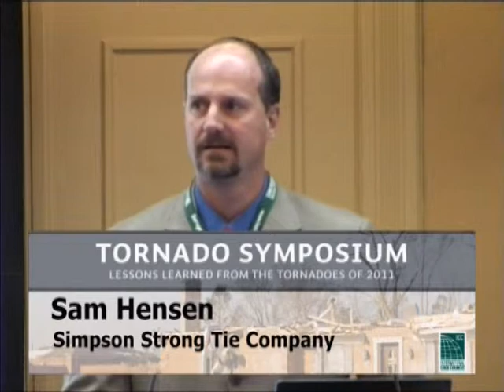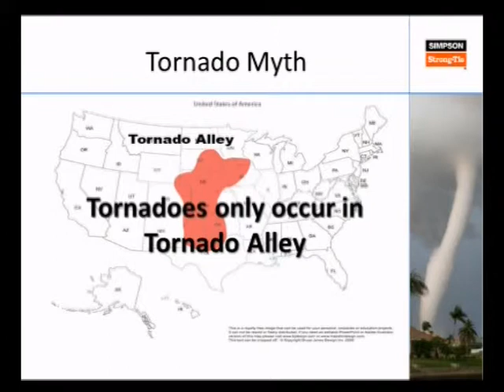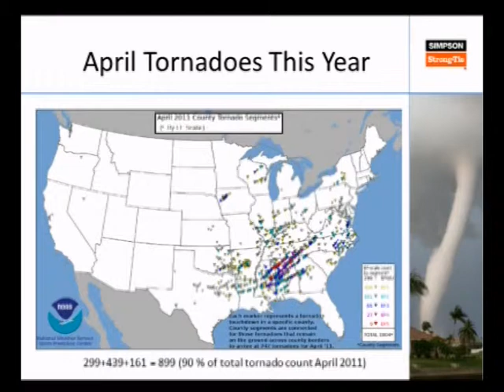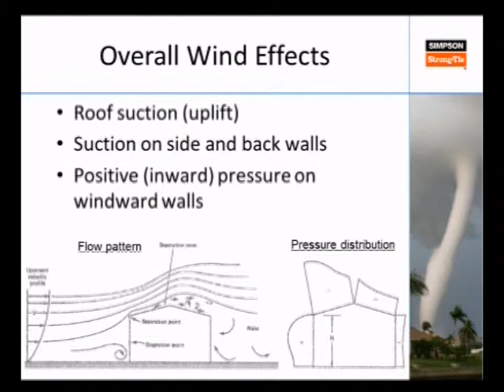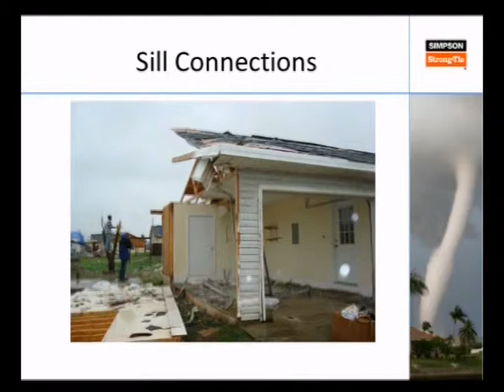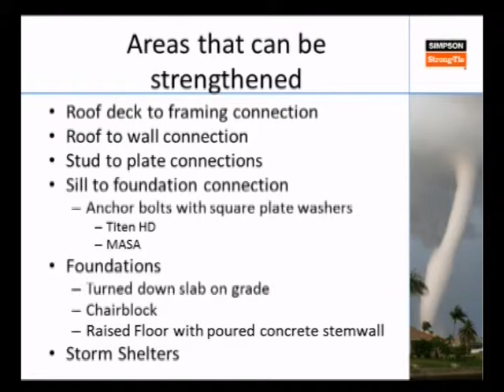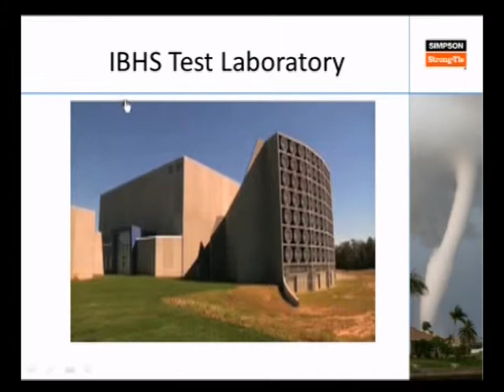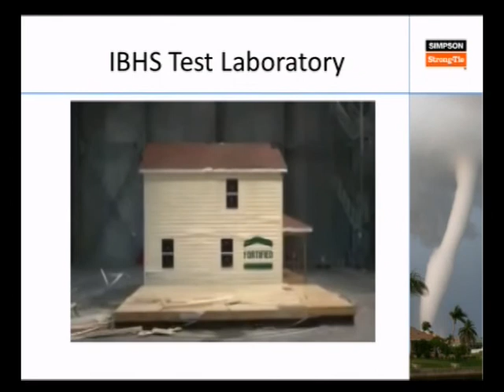Tornado Symposium - Sam Hensen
Presenter Sam Hensen program "Tornado Facts and Effects of Wind" at the Tornado Symposium - Lessons Learned from the Tornadoes of 2011.  The event was held October 20, 2011 at the Hotel Capstone, Tuscaloosa, Alabama